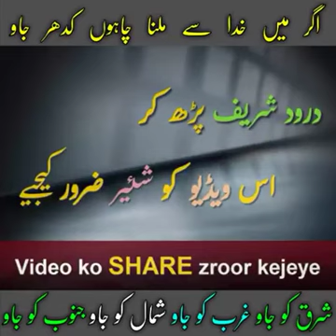September 21, 2020